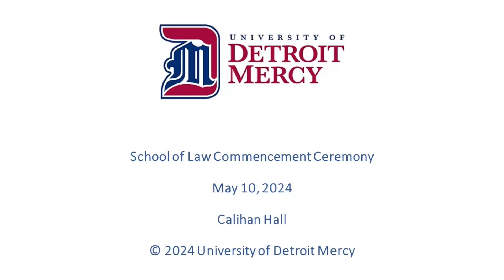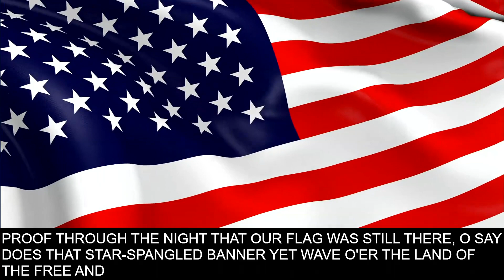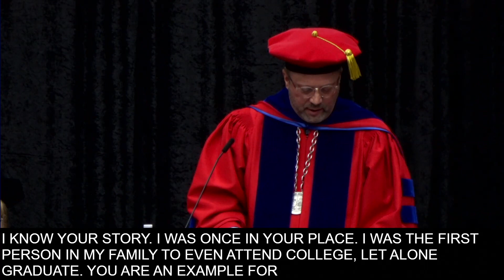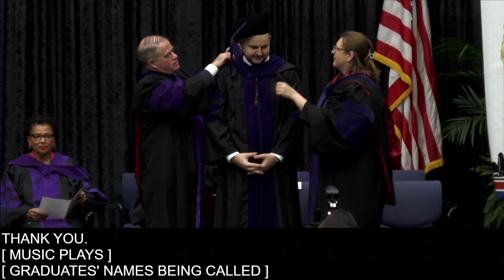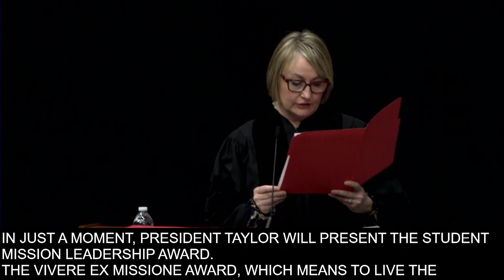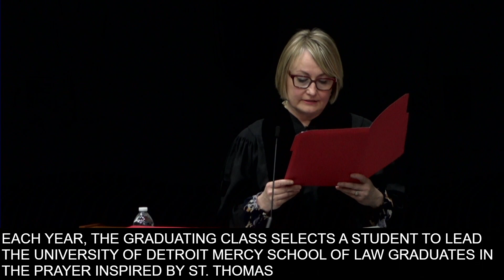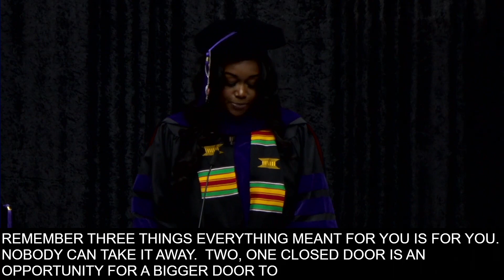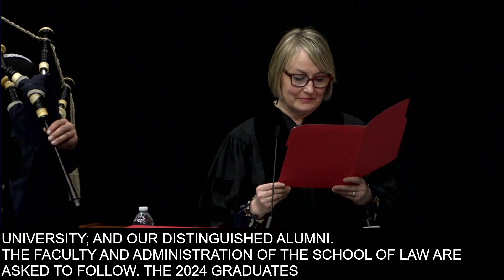2024 School of Law Commencement Ceremony — University of Detroit Mercy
Full Commencement ceremony for Detroit Mercy's School of Law, held May 10, 2024 inside Calihan Hall on the McNichols Campus. Congratulations, Class of 2024!